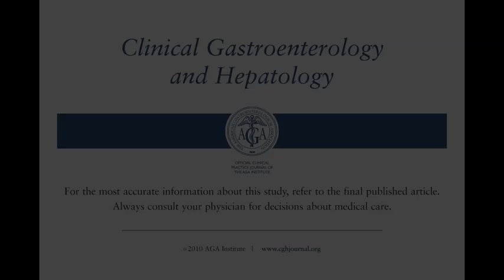Digital Rectal Examination Is a Useful Tool for Identifying Patients with Dyssynergia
Dr. Satish Rao discusses his manuscript "Digital Rectal Examination Is a Useful Tool for Identifying Patients with Dyssynergia." To view the print version of this abstract go

Clinical Gastroenterology and Hepatology; AT